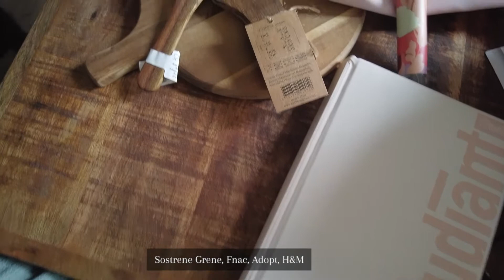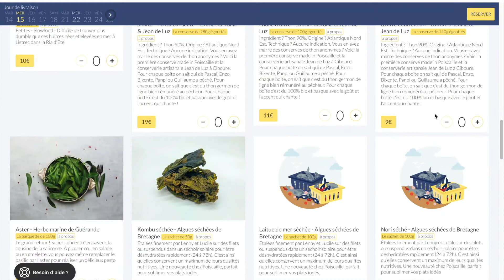LIVING IN FRANCE | metz city center, family, food, shopping haul, poiscaille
↳ Umi Computer Chair

 ↳ Hotel Tonight: EAMORA1 (get 20€ off your reservation)
 ↳ Uber Eats: eats-dw5sdz8hue
 ↳ My Bambou: ELODIE726
↳ Getaround (rental cars) (get 15€ off your first reservation)